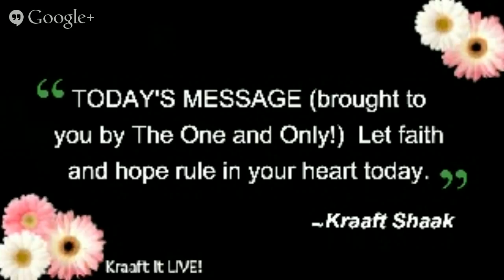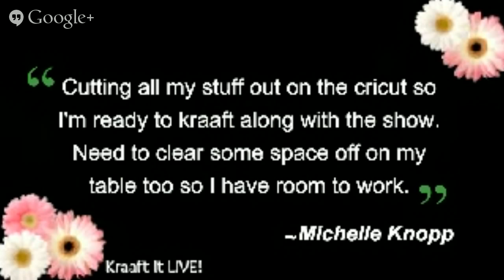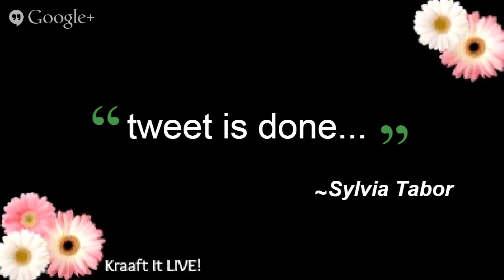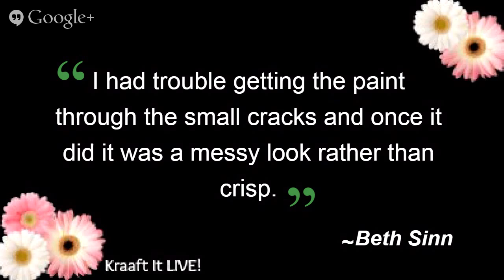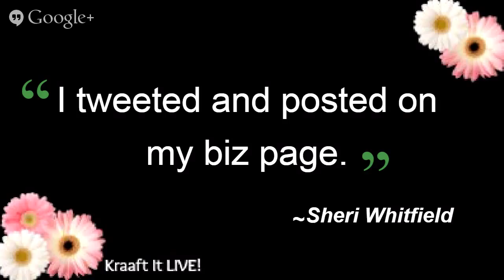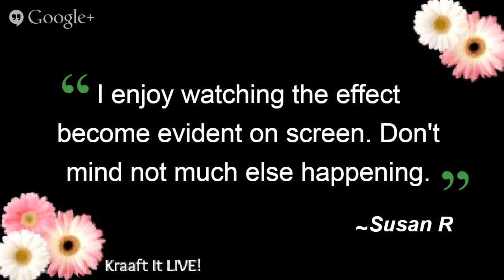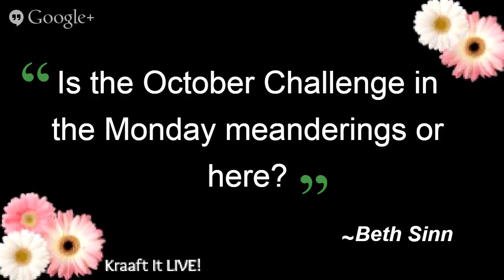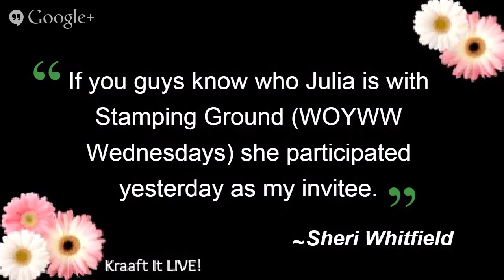From Gelli Plate to Paper Pieced Art - Let's Finish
Last week we had messy fun turning some Gelli Arts prints into art. In this episode we try to finish the art for hanging and selling.